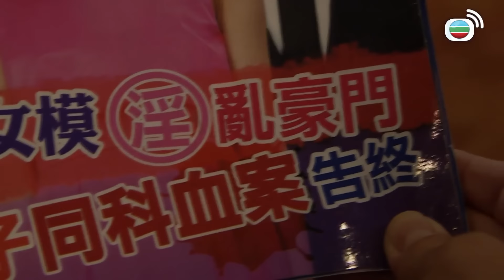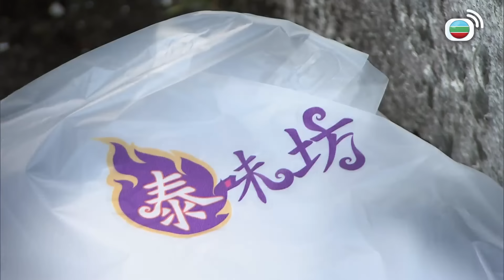吳岱融 x 陳凱琳｜等我夜啲再解決你！｜巨輪II｜ 蕭正楠｜田蕊妮｜楊明｜阮兆祥｜愛情｜商業競爭｜TVB港劇精華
巨輪2｜羅威信 (蕭正楠) 與姚文英 (田蕊妮) 創立的羅信記已成為澳門手信業名牌，惟威信得罪集團富商高天鷲 (吳岱融)，遭對方陰險報復。威信與文英因背景神秘的高伊娜而鬧僵，其時又傳來文英丈夫龍飛 (阮兆祥) 遇險消息……面對重重打擊，威信與文英如何逆境求存？